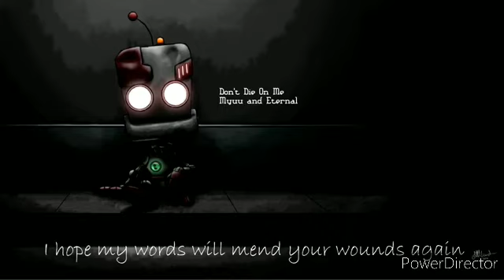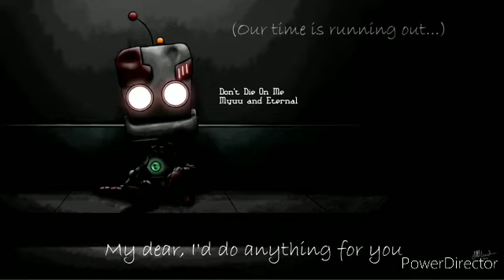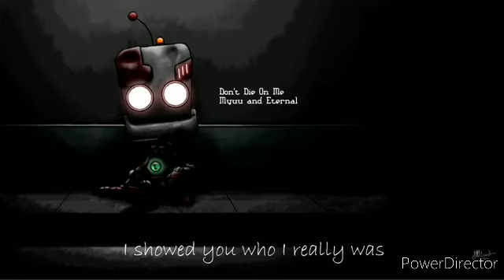2018 BFB Four.EXE